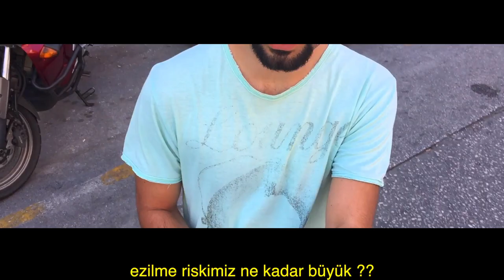Erdem ile Gümülcine 1. Bölüm Kamera Arkasi [ LAL Studios ]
Gümülcinede Birgün Kamera Arkasi

Place: Komotini, Greece / Gümülcine, Yünanistan
Starring: Erdem Güler